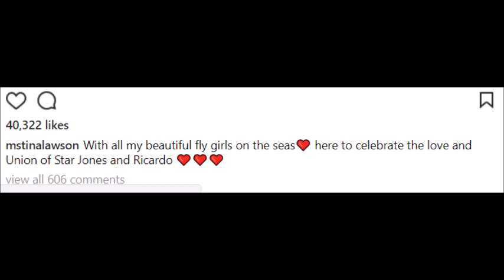STAR JONES Married on Royal Caribbean Cruise Ship - March 25, 2018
Star Jones married Ricardo Lugon on a Royal Caribbean cruise ship the day after her birthday, March 25, 2018.

theshaderoom: StarJones has all of her family and friends at sea with her this weekend for her wedding cruise

CONGRATULATIONS!

CELEBRITY COUPLES,  CELEBRITY WEDDINGS,  STAR JONES